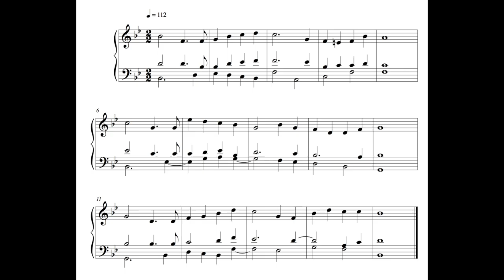Hymn - 17 October 16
This is the sixty-sixth, written on Monday the 17th of October 2016.